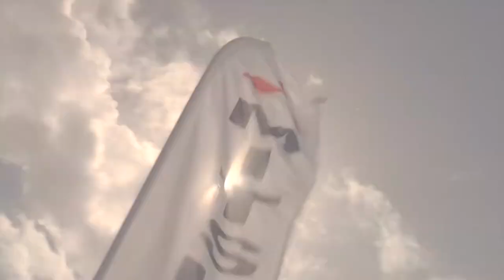Longwood Mitsu & Kia June part 1